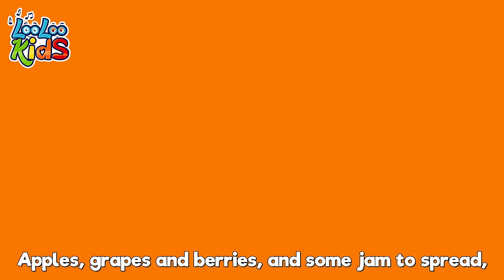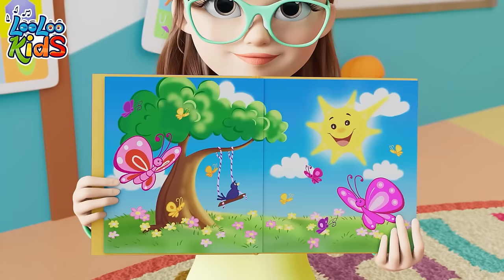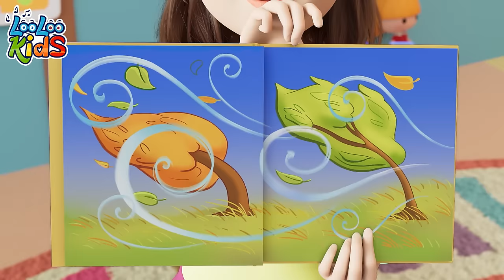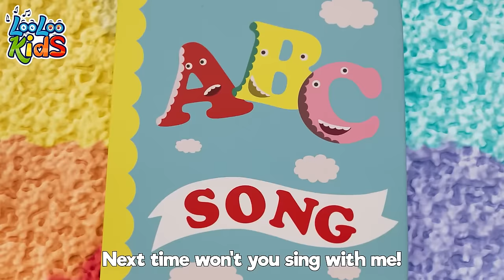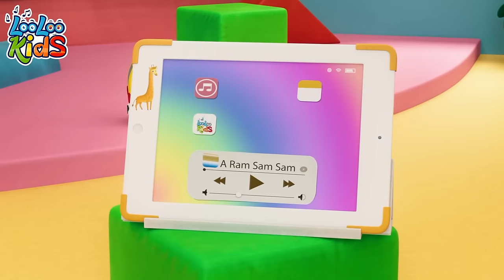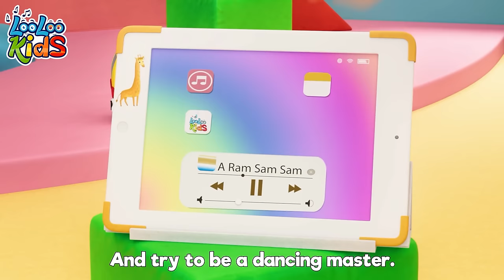Ultimate LooLoo Kids Playlist: 4 Hours of Engaging Children's Music and Nursery Rhymes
00:00:00 - One big family
00:02:10 - Under a Button
00:03:28 - Going To The Market
00:05:34 - The more we get together
00:07:39 - Cobbler Cobbler Mend My Shoe
00:09:19 - Three Little Kitten
00:11:42 - Bingo
00:13:37 - Old MacDonald
00:14:55 - The Wheels On The Bus
00:17:07 - Phonics
00:19:23 - Pat-a-Cake
00:20:20 - Ten in bed
00:22:53 - Jack and Jill
00:25:24 - Shapes
00:28:46 - Manners Song
00:31:47 - Rain, Rain Go Away
00:34:03 - Number Song
00:35:58 - Happy Birthday
00:37:33 - One Little Finger
00:40:01 - Miller You  Sleeping
00:41:35 - Baby Shark old season
00:43:18 - Number Song
00:45:15 - My two little hands
00:47:41 - Down By The Bay
00:49:27 - Seven Days
00:51:25 - Vehicles
00:53:50 - Wash you hands
00:55:49 - My friend Lola
00:57:19 - The Muffin Man
00:59:15 - Ice Cream
01:02:16 - Incy Wincy Spider
01:04:09 - Funny Face Song
01:06:36 - Chocolate
01:08:33 - Johny Johny Yes Papa Johny
01:10:16 - Animal Sounds (2)
01:12:24 - Rock-a-bye Baby
01:14:28 - Baa, Baa, Black Sheep (2017)
01:15:38 - Mary, Mary, Quite Contray
01:17:12 - Skip to my lou
01:18:43 - Toy Song
01:21:24 - Skidamarink
01:22:58 - Break the Pinata
01:25:14 - Five Little Monkeys
01:27:31 - Five Little Ducks
01:29:19 - Mommy is Walking to the Mark
01:31:14 - Barber, barber, cut my hair
01:33:15 - He got the whole world
01:35:25 - Apples and Bananas
01:38:13 - Little Bo-Peep
01:39:53 - Row, Row, Row Your Boat
01:41:49 - The Farmer in the Field
01:43:43 - The bear went over the mountain
01:46:18 - Looby Loo
01:48:29 - The Secret Song of Happiness
01:50:47 - Are You Sleeping (Brother John)
01:53:08 - Zigaloo
01:55:30 - Months of the Year
01:58:08 - Animal Sounds
02:00:03 - Baa Baa Black Sheep
02:01:56 - Round and round
02:03:59 - The Mouse Tail
02:05:52 - The Ants Go Marching
02:07:52 - Five Little Friends
02:09:54 - Once I Caught a Fish Alive
02:11:52 - Shaky Shaky
02:13:42 - When i am Upset
02:16:03 - One Little Finger old season
02:18:28 - Are We There Yet
02:21:53 - YankeeDoodle
02:23:37 - She be Coming Round the Mountain
02:25:42 - Rig-a-Jig-Jig
02:27:17 - Cupcake Song
02:29:50 - Mary Had a Little Lamb
02:32:01 - The frog song
02:33:51 - The Farmer in the Dell
02:35:49 - Fly a Kite
02:39:32 - Mister Cat
02:42:12 - Bath song
02:44:31 - A Little Teapot
02:45:46 - Wake Up, Pinky Pig
02:47:02 - Colors
02:51:09 - Ten in a Bed
02:53:36 - Seven Continents
02:55:35 - ChooChooWah
02:59:05 - Down in The Jungle
03:01:39 - Weather
03:04:38 - Let Play Every Day
03:06:41 - The Finger Family
03:08:33 - The Wheels On The Bus
03:10:38 - Humpty Dumpty
03:12:23 - A Flower in my Garden (2)
03:13:53 - My Little Bee
03:15:34 - ABC
03:16:54 - Gossey Gander
03:18:30 - If You Happy and You Know It
03:20:09 - Hide and Seek
03:23:20 - Wild Animal Sound
03:26:06 - A Ram Sam Sam (2)
03:28:41 - Playing in the Backyard
03:30:48 - Planets Song
03:32:59 - A Flower In My Garden
03:34:28 - We Have Fun
03:36:58 - This is the way
03:39:08 - Hickory Dickory Dock
03:41:33 - Zigaloo
03:43:54 - A-Tisket, A-Tasket
03:45:37 - Round the Mulberry Bush
03:47:12 - Polly, Put the Kettle
03:48:58 - One Potato, Two Potatoes
03:50:41 - intro
03:50:45 - London Bridge Is Falling Down
03:52:28 - The Little Green Frog
03:54:30 - Wind the bobbin
03:56:17 - A Ram Sam sam
03:58:55 - Two Little Dickie Bird
04:00:43 - Vegetables Song
04:03:31 - Baby shark
04:05:23 - Five Little Speckled Frogs
04:07:38 - This Little Piggy